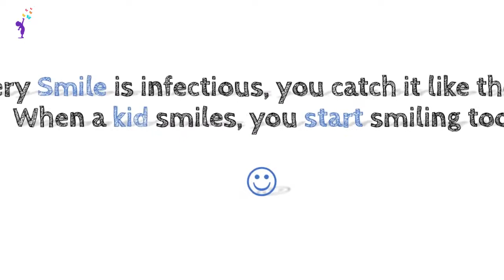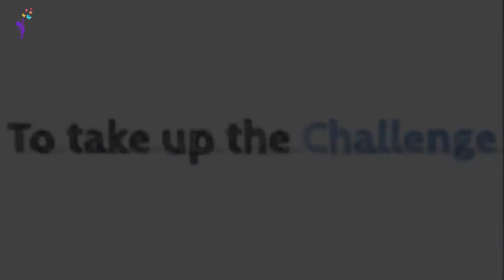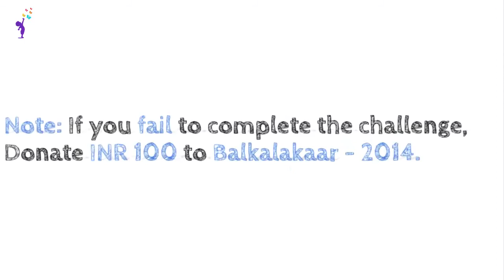RangeenSelfie - Nominating Volunteers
Balkalakaar - 2014. Hosted By AIESEC in Baroda nominates its Volunteers to Take up the RangeenSelfie Challenge.